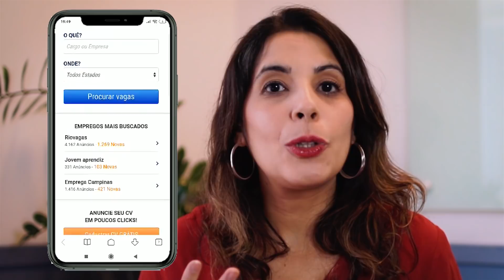SITE DE EMPREGO Funciona? Dicas para você CONSEGUIR seu EMPREGO! ✔️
SITE DE EMPREGO FUNCIONA? A resposta é SIM! Site de emprego é uma ferramenta super prática, estratégica e importante para quem está buscando um emprego, entrar no mercado de trabalho ou buscando uma transição de carreira. Mas é preciso saber usar e fazer a sua parte para que o site de emprego seja uma ferramenta super estratégica para que você consiga seu emprego.
Em parceria com o Infojobs, identificamos quais as principais dúvidas sobre site de emprego e vamos desmitificar vários mitos que te impedem de se cadastrar e usar o site de emprego.
O primeiro ponto é fazer seu cadastro, preenchendo todas as informações, usando palavras-chave relacionadas a sua área de atuação. Quanto mais detalhadas as informações, melhor será para aumentar a buscabilidade de seu perfil por recrutadores.
No Infojobs a grande maioria das vagas são gratuitas (tendo também a opção paga para quem quer ser assinante) que são divulgadas diariamente, o que aumenta suas chances de ser chamado para entrevistas de emprego. Além de noticias sobre mercado de trabalho, salários, benefícios das empresas.
Qualquer profissional pode se cadastrar no Infojobs, seja para vagas de estágio, vagas de emprego profissionais, vagas para trainee, vagas para jovem aprendiz, vagas executivas.
O cadastro no Infojobs é rápido, fácil e gratuito! Para saber mais assista o vídeo completo para ver todas as dicas e acesse o link e não perca mais tempo!